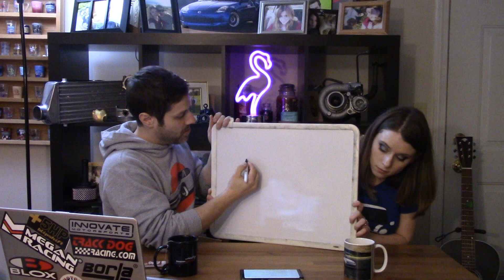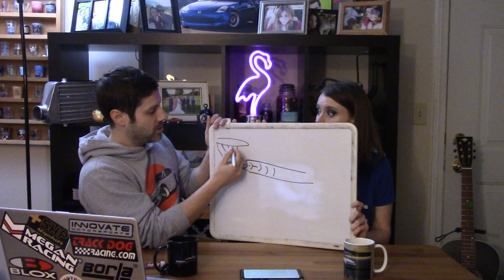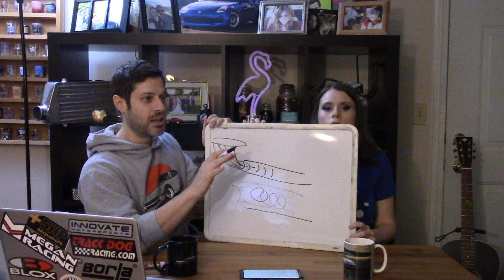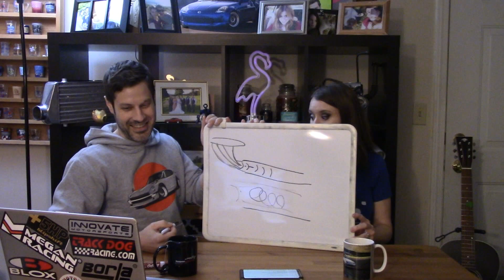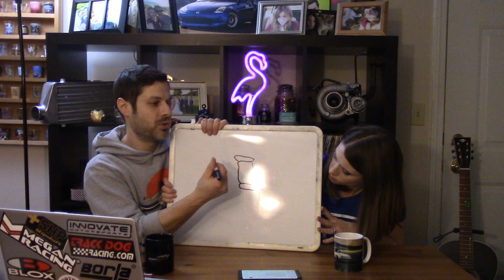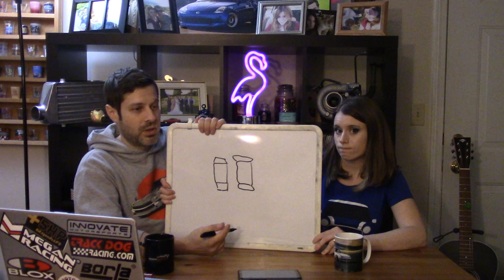Top 10 Car Enthusiast Mistakes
In this episode we highlight some of the most common mistakes and misconceptions I've noticed in the car community.